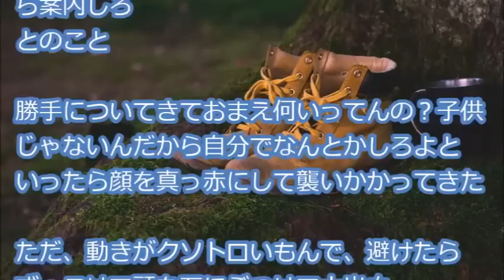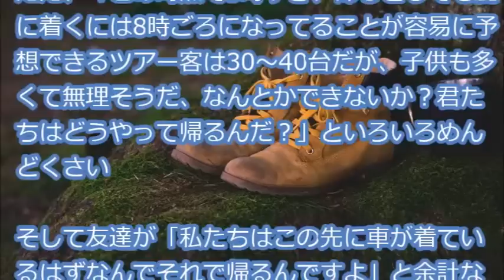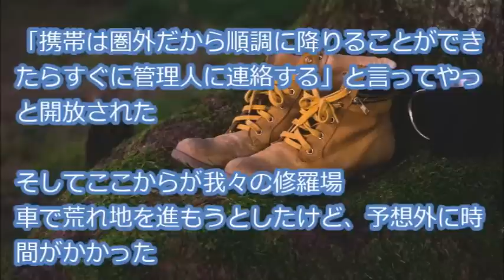【自業自得】登山中にツアー客が俺達を引率のガイドだと勘違いし遭難→ツアー客『お前らのせいで遭難した！責任取れ！』俺『は？自業自得だろ！』ツアー客は血まみれで大混乱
【用語解説】
・ウト

赤ちゃん。